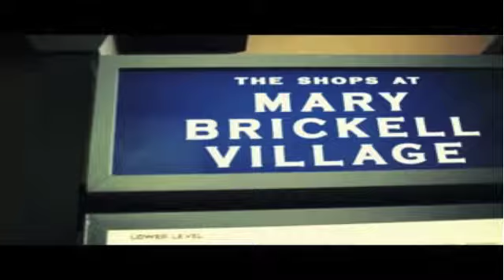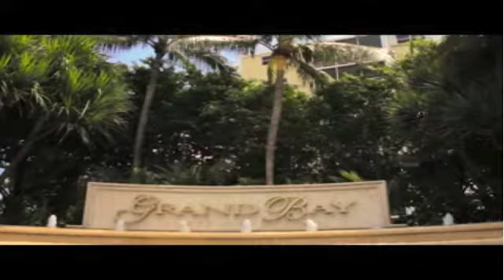Nine at Mary Brickell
Nine at Mary Brickell Village is a new pre construction luxury condominium that will be located in the heart of Mary Brickell Village at 999 Southwest 1st Ave in Miami Florida. The Nine condo will include 390 luxury residential condo units and rise 34 stories to overlook the Brickell Miami neighborhood.